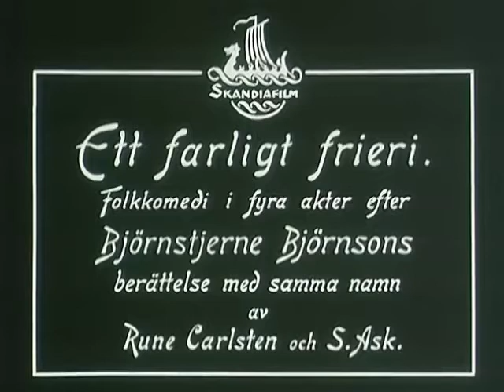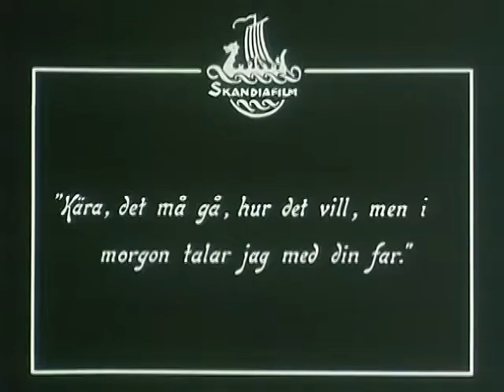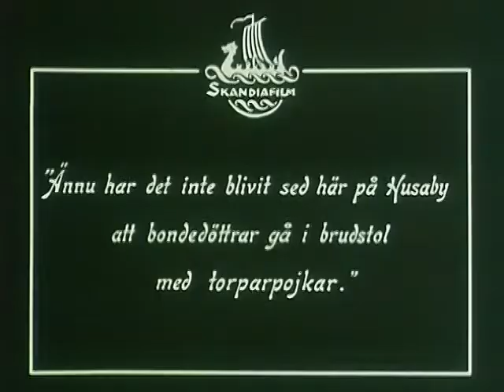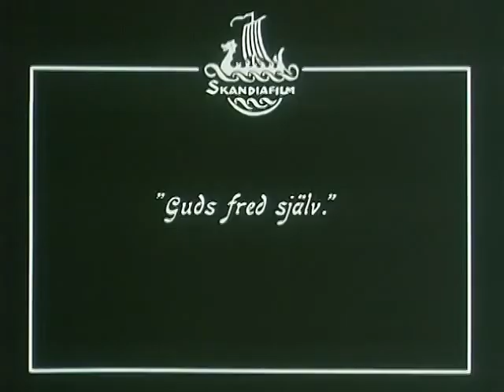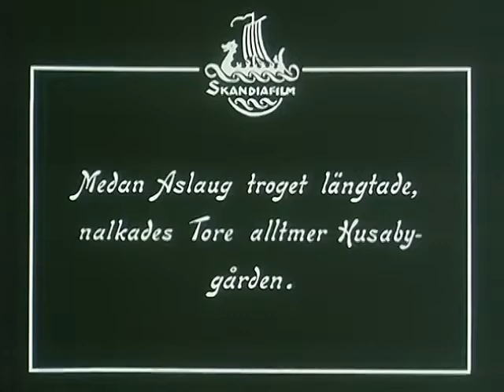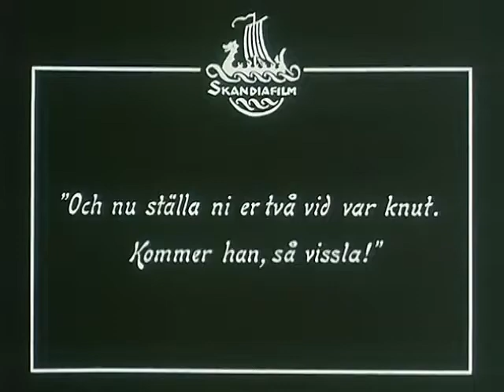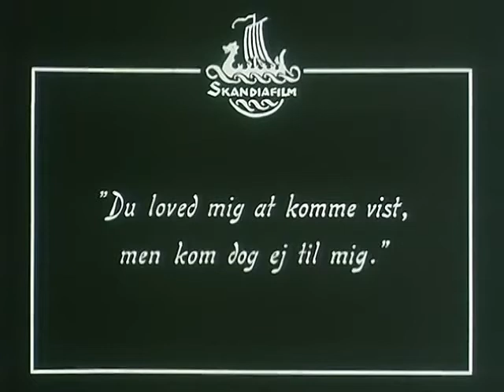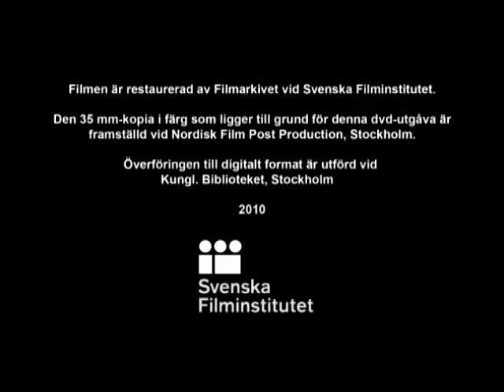Scott Lord Scandinavian Film: Lars Hanson in A Dangerous Proposal Rune Carlsten, 1919)